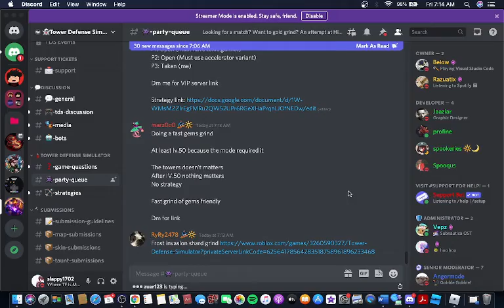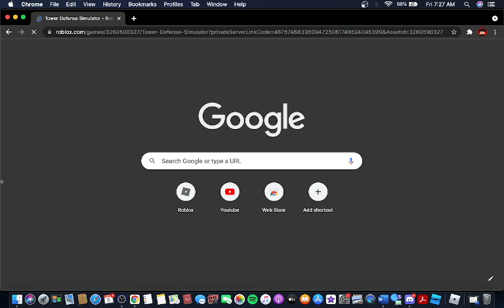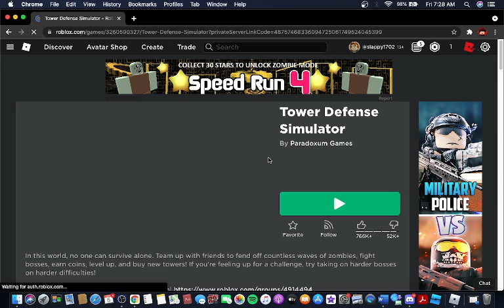Beating the frost event and getting the Recliner emote on TDS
In this video, I beat the frost event and I get the recliner emote for doing so this was not my first win though I have beaten it 19 times so I just wanted to record it too!